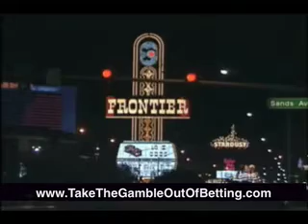Mathematical System for Gambling.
The simple answer is no . Not in the long run .My name is Dave and I make a living from promoting casinos online and from playing roulette .
Any body who has marketed online will have received an e-mail offering them an incredible way to beat the casinos and make a fortune using their infallible system and by utilizing the generous bonuses available  . Most of these systems fail for two reasons : 1) They are based on a false premise 2) Casinos do not allow you to employ the methods the systems promote . Let us use a popular betting system to illustrate my point - The Martingale system is widely touted as being a guaranteed money maker and is generally given free as an inducement to buy other betting systems for about $20 . The Martingale is a very simple betting system that can be used on any game that offers even odds - craps , blackjack and roulette  Roulette is my game of choice so I will use it as an example . A typical online casino will have a table limit of $300 with a minimum bet of $1 - we will use $1 bets because it keeps the math simple . The principle is that you place a bet on an even odds bet - red/black , odd/even . high/low . We will use red/black and place our first $1 bet on black . The ball lands on red . No problem - the Martingale system states that every time you lose , you double the value of the next bet .So now you bet $2 on black - the table lands on red again so now you bet $4 on black . Hooray - black - You win 2x$4 = $8 less the $7 bet so far ( $1+$2+$4 ) to leave you with a net profit of $1 . Now you have won you go back to betting $1 and keep doubling your bet until you win again . Sounds infallible ? Not really . The betting system is based on a principle that when you place a losing bet it magically increases your chances of winning on the next - they will even go so far as to try to prove statistically that a losing run of more than 7 spins is improbable . The problem with this is that each spin of the roulette table is completely independent of every other spin . It is quite possible that red ( or black ) could hit 10 , 15 or even 20 times in succession and is just as statistically probable as the table hitting red/black/red/black etc . With the Martingale system of doubling your bets you will very quickly either hit the table limit or run out of funds . $1 , $2 , $4 , $8 , $16 , $32 , $64 , $128 , $256 9 Bets until you hit the table limit and a total staked of $511 - all to try to win $1 !!That`s right - if any of your bets hit then the maximum return is just $1 - and if you hit the table limit then you need to start again and win 511 times to recover your loss with this system . You could bet the table limit before you give up and if you win then that will get you $600 for your $851 stake - still a net loss of $251 .
see all of this article here...